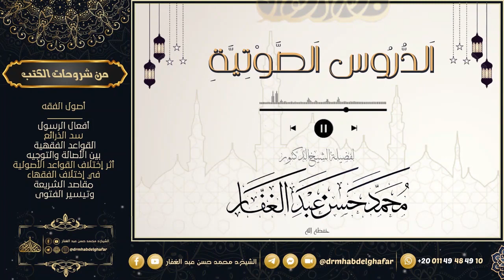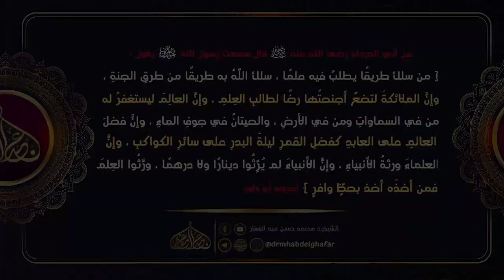منهاج السنة 7 3 2023